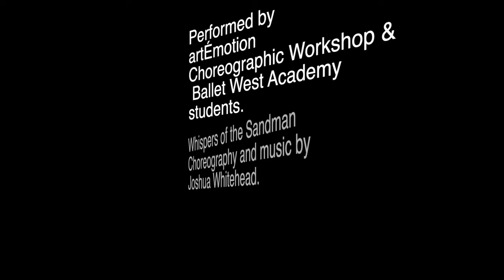Whispers of the Sandman documentary. Part 1.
Here’s a Documentary of Joshua Whitehead’s “Whispers of the Sandman.” The highly anticipated prequel to “Fever Dream” which he created on the artÉmotion Workshop dancers last year, and will also premiere on the Ballet West main company this weekend Nov 3rd-11th. DON’T MISS IT!
Choreography, music, and videography all by Joshua A. Whitehead.